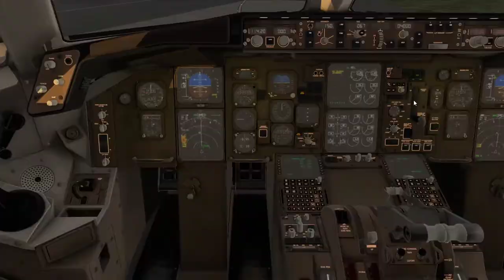6 September 2021 Landing Frankfurt 763 XP11